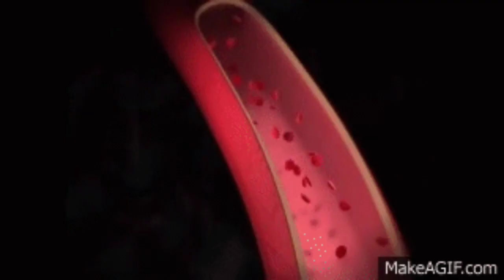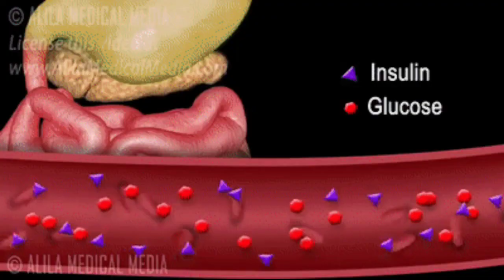HEALTH BENEFITS OF CAULIFLOWER